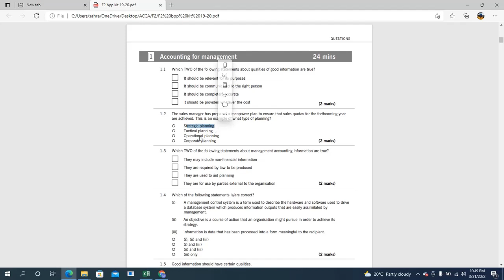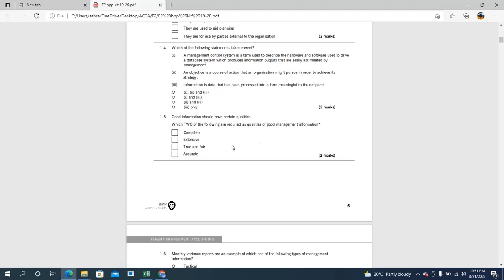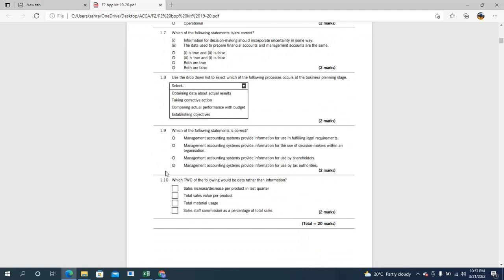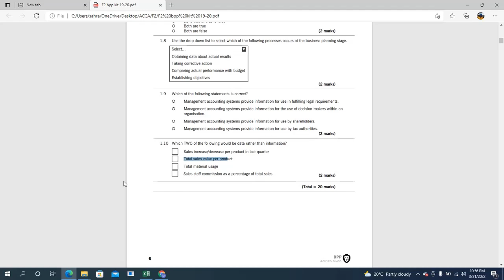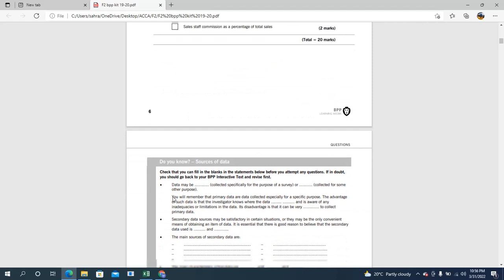ACCA/FIA | Management Accounting | F2/MA | Bpp Exam Kit | Part-1